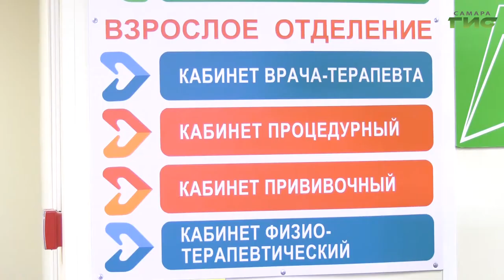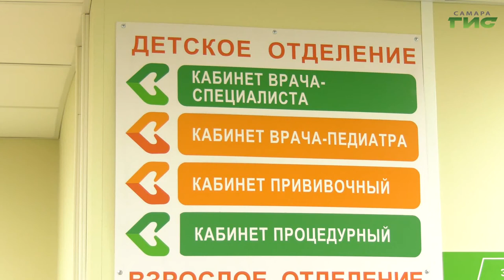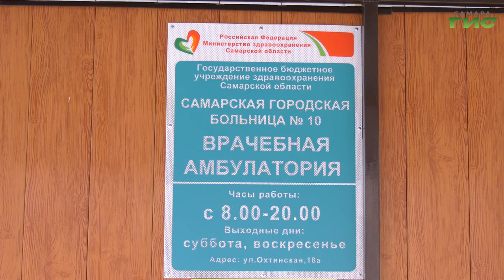В поселке Рубежный открыли новое амбулаторное отделение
Медицинская помощь рядом с домом. В поселке Рубежный открылся новый корпус амбулатории десятой городской больницы. Жители населенного пункта давно ждали обновления медучреждения. Специалисты говорят, что новое современное здание повысит пропускную способность и врачи смогут оказывать помощь большему числу пациентов. Обо всем подробнее расскажет Михаил Ермоленко.